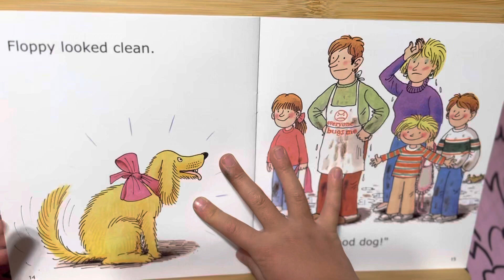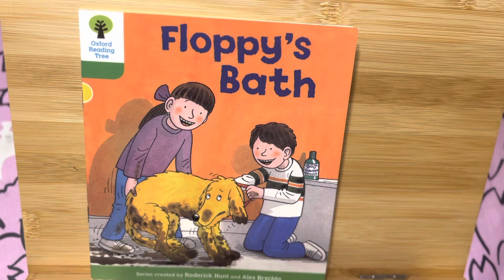Oxford Reading Tree Stage2 Floppy’s Bath オックスフォード リーディング ツリー